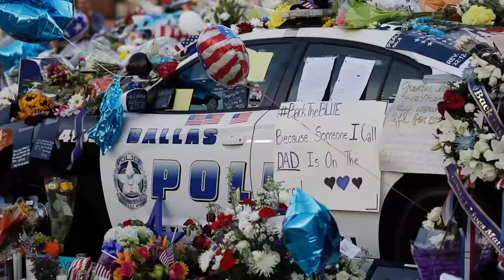Prisoner Takes The Lives Of 2 Men At A Court House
An inmate broke free and managed to take the lives of 2 bailiffs.

2408 Lakeshore Blvd W.